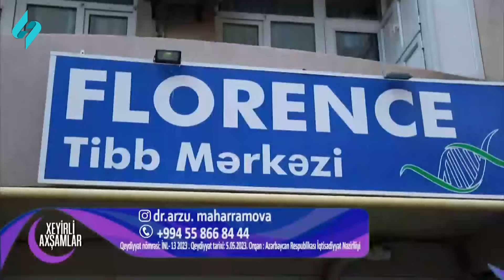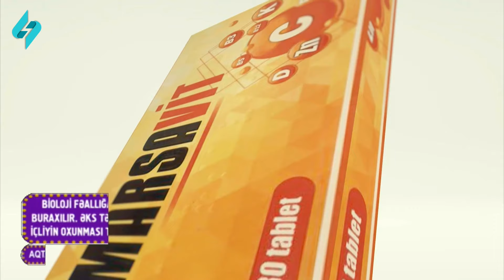Müğənni Elnarə Xəlilova, İlqar Xəyal və Ayaz Mənsur "Xeyirli axşamlar"da 01.04.2024